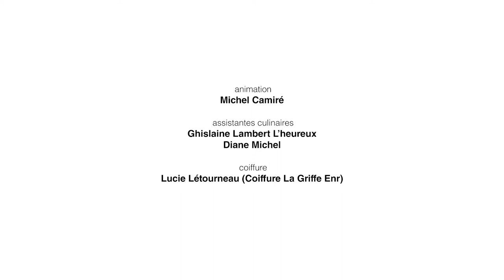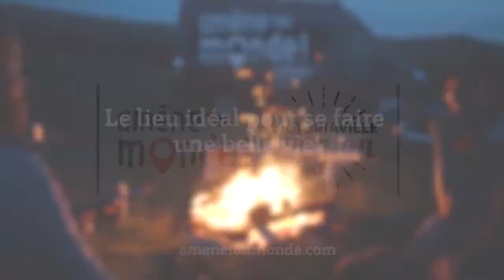Expressément cuisine : Automne 2019 Ép4 - Les lunchs-midi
30 septembre 2019
Cette semaine le traiteur Michel Camiré nous propose des lunchs-midi.

AV19 EXCU 004